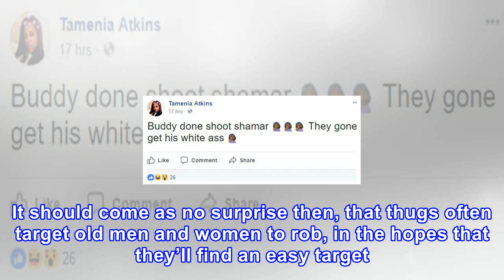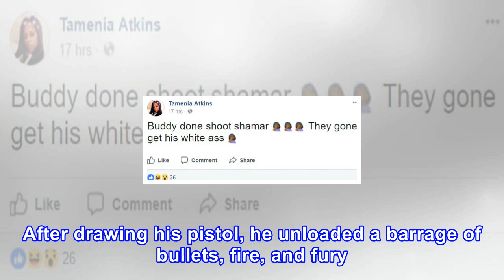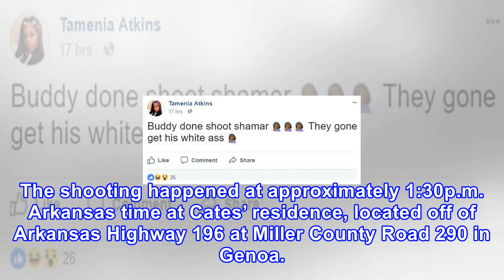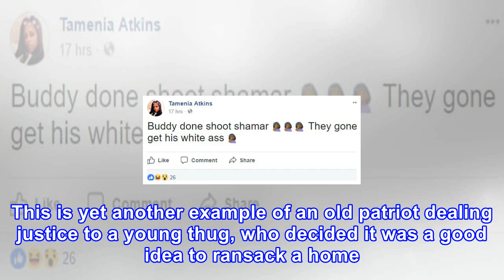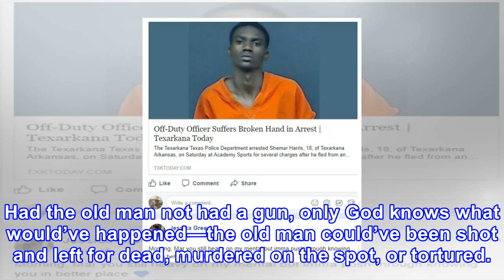Watch: saggy-pants thug invades arkansas grandpa’s home – biggest mistake of his life! (video)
After years of race-baiting on the part of the Obama administration, millions of young thugs are now walking around thinking that all white people are evil. It should come as no surprise then, that thugs often target old men and women to rob, in the hopes that they’ll find an easy target. One thug t...